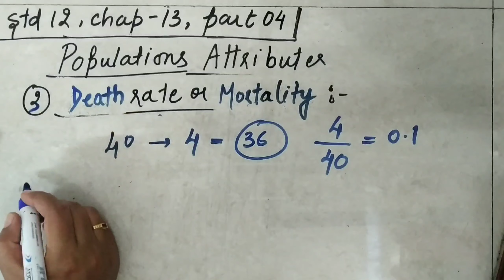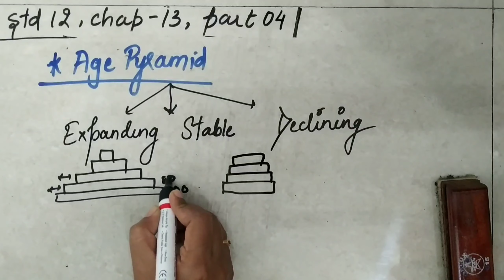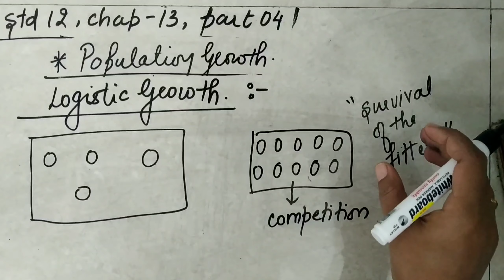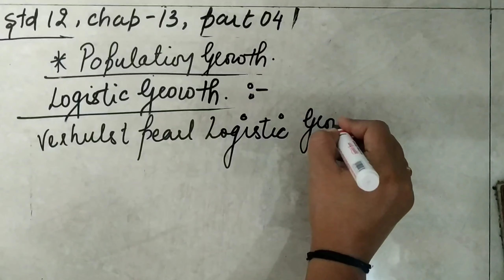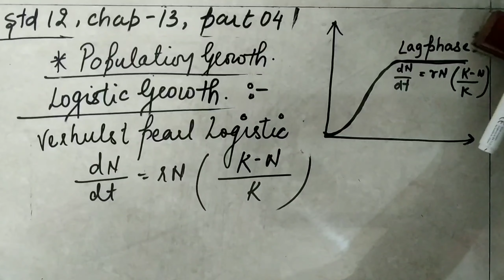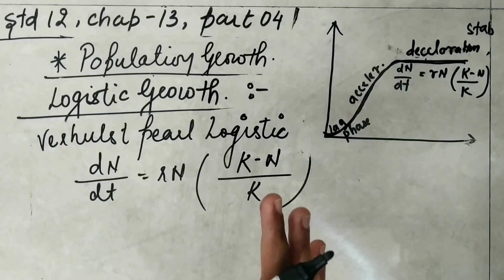Std12#Biology#chapter13(part04)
population Attributes,
age pyramid & growth rates